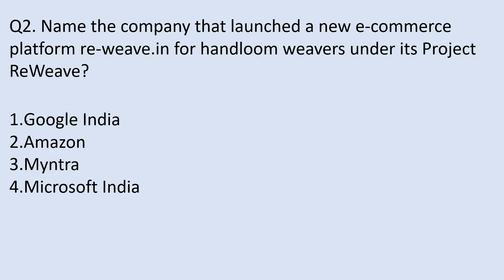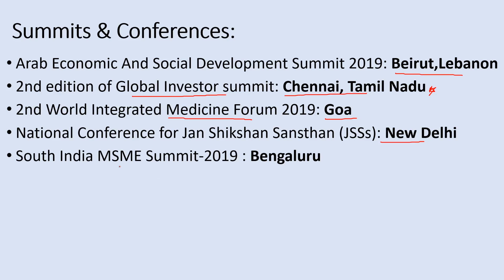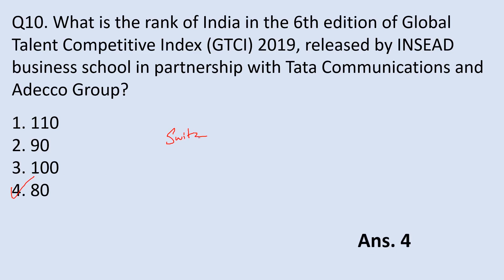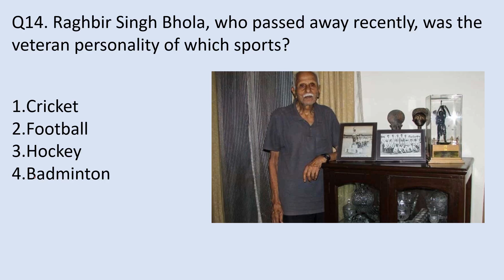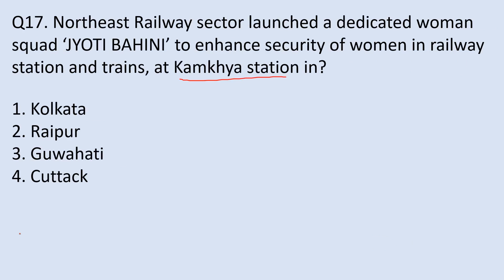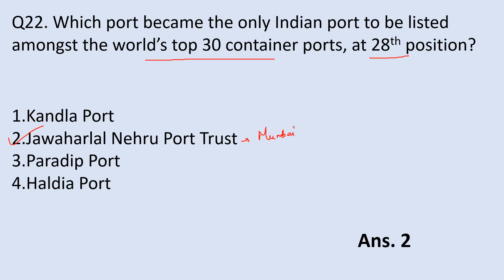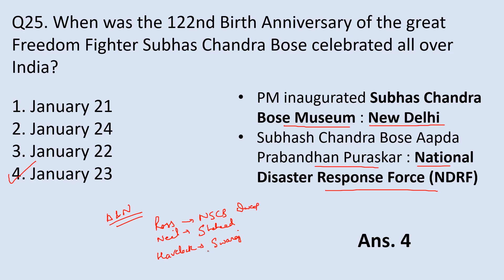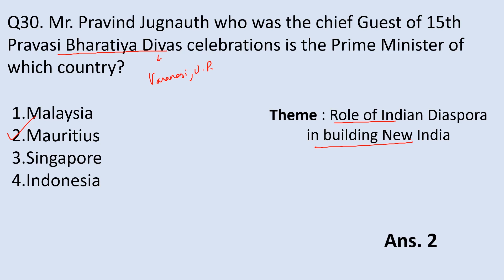January 4th week(Part-1) Current Affairs 2019